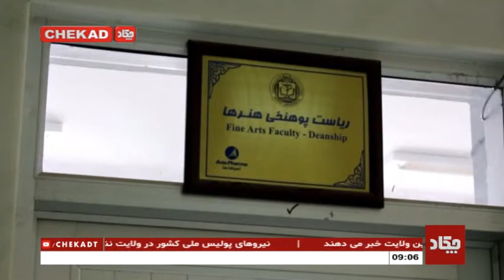نمایشگاه آثار نقاشان گروه ماهور در هرات